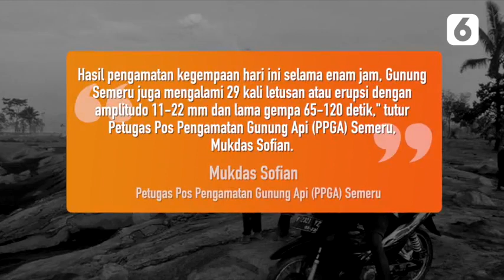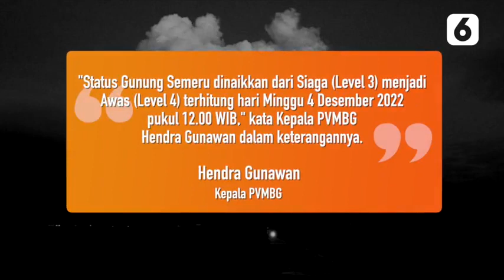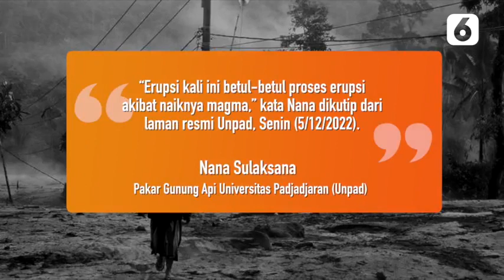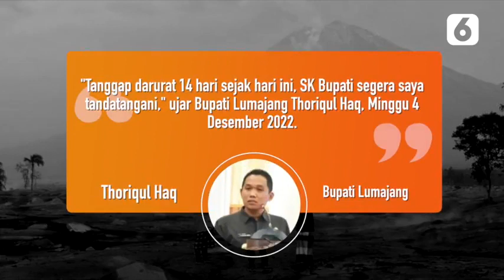Gunung Semeru Kembali Meletus dan Status Awas, Penanganan Dampak Bencananya? | Liputan6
LIPUTAN6.COM - Gunung Semeru Kembali Meletus dan Status Awas, Penanganan Dampak Bencananya? | Liputan6

Minggu, 4 Desember 2022, Gunung Semeru kembali meletus. Gumpalan awan raksasa keluar dari kawah gunung api yang terletak di Kabupaten Lumajang dan Malang, Jawa Timur.